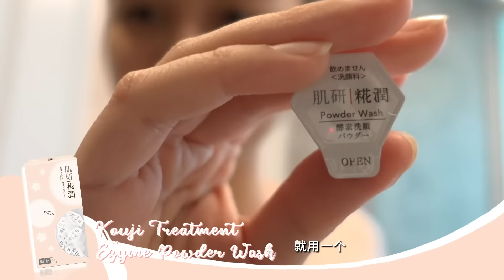Hada Labo Kouji - 永恒之美 (MsKuan)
MsKuan 与我们分享了Hada Labo Kouji 打造永恒之美的秘诀。 护肤要趁早 , 才能保持永恒之美。